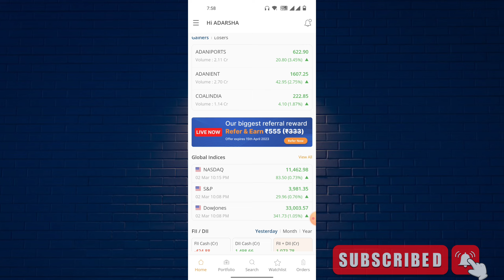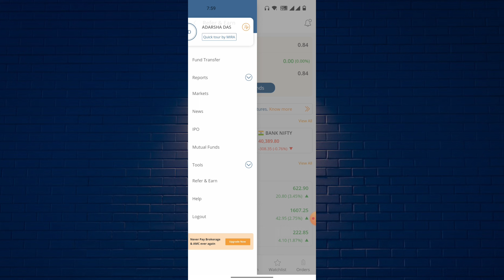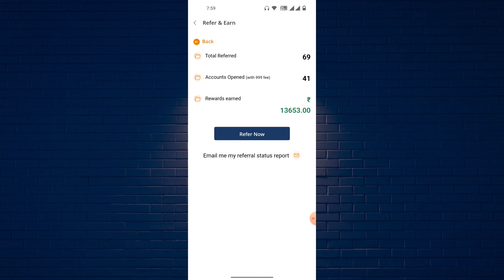Mstock 555 Per Referral Account Lifetime 0 Brokerage Bengali Video